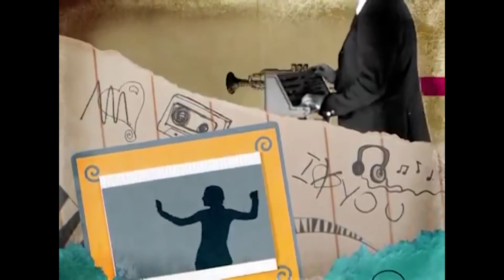WARP presenta: Entrevista con Panoptica Orchestra